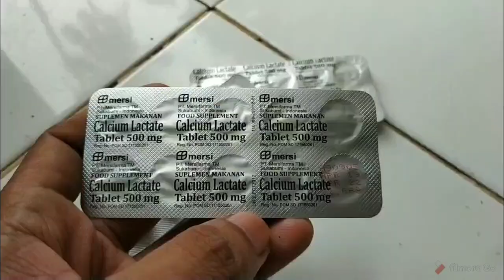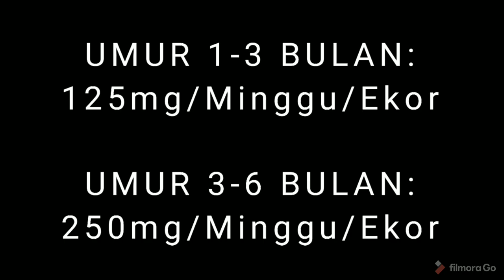PEMBERIAN KALSIUM LAKTAT UNTUK AYAM BANGKOK | MANFAAT DAN CARA PEMBERIANNYA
Kalsium laktat sangat penting untuk menunjang pertumbuhan dan perkembangan tulangan ayam menjadi lebih optimal.
Sehingga tulangan ayam menjadi lebih baik dan lebih padat, yang tentunya sangat berpengaruh pada performa ayam kesayangan anda.
Untuk itu dalam video ini kami mengulas mengenai hal-hal yang berkaitan dengan pemberian kalsium laktat pada ayam bangkok, mulai dari mitos, fakta, dosis dan cara pemberiannya.
Selamat menyaksikan..